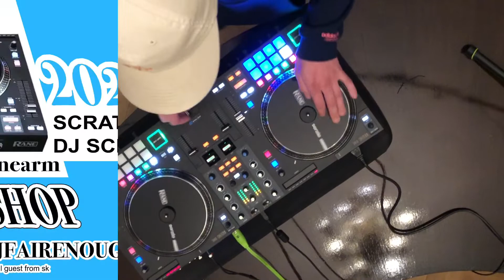Skratch Gods Rane One Dj Controler ⚡️ Tonearms Workshop 2022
W O R K S H O P 🔥
Exclusive w/ @jessedeandesigns
@nebozizek P R A G U E today 🤘